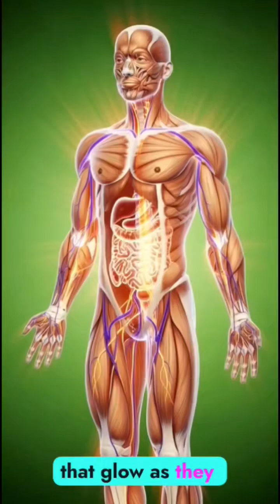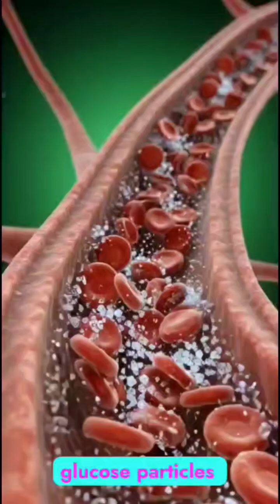The Journey of Liquor inside the Human Bidy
A human lifts a glass of liquor, revealing glowing internal organs beneath transparent skin. As the drink enters the stomach, acids swirl and break it down before it travels into the intestines, where tiny nutrient particles move into the bloodstream. The body briefly lights up—muscles energize, neurons spark, and the microbiome glows with life.
But soon, irritation appears in the stomach, allergic reactions form on the skin, and glucose levels surge in the blood. Gradually, the body’s brightness fades, muscles weaken, and cells grow tired.
This is the complete inner journey of liquor—from energy to imbalance.